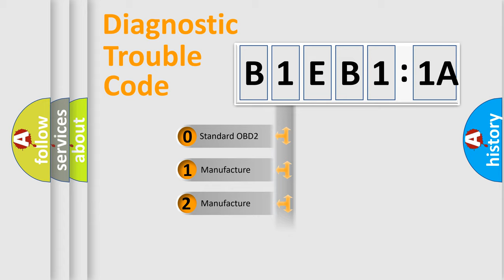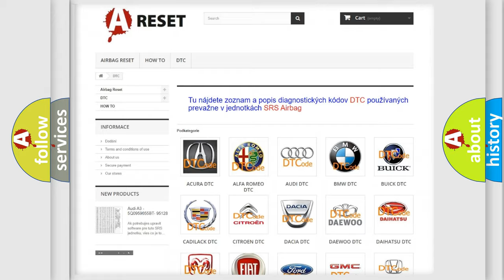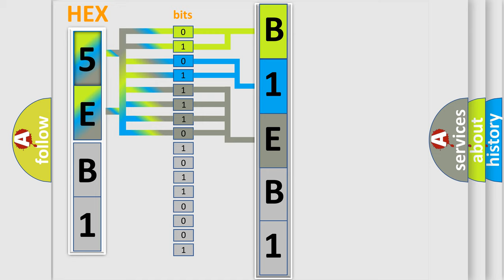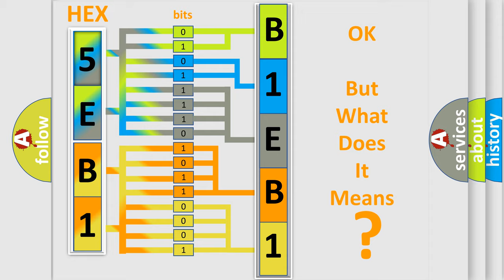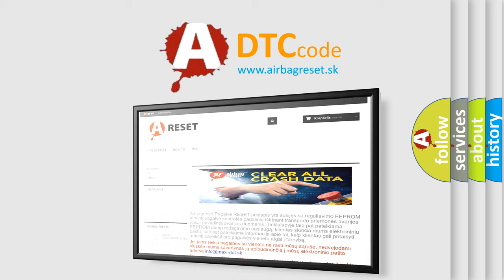DTC Fiat B1EB1-1A Short Explanation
Contents:
0:21 Basic DTC analysis according to OBD2 protocol standard.
1:48 Insight into programming
2:58 A diagnostically understandable description of the Diagnostic Trouble Code
3:05 Basic error definition

Make:
FIAT
Code:
B1EB1-1A
Definition:
Front Left Seat Heater Sensor - Circuit Resistance Below Threshold
Description:
Module detects the signal from the Negative Temperature Coefficient (NTC) thermistor is below its threshold for more than 2 seconds.
Cause:
Left Front Heated Seat Temp Sense Circuit Shorted To Ground
Heated Seat Temperature Sensor
Comfort Seat Wheel Module (Cswm)
Failure Type: